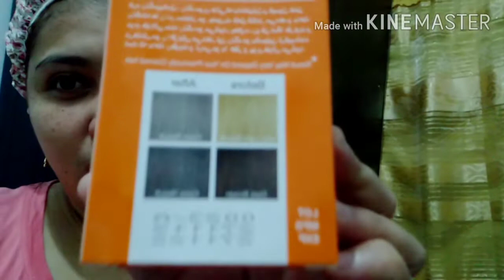How I DYE My Hair with Lolane Pixxel Hair Colors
March 13 2020 I DYE MY hair with Lolane Pixxel Hair Colors very light Ash Gray...

Code. MadamTifa20

how can i dye my hair after using henna
how i dye my hair blonde at home
how soon can i dye my hair again to fix it
how soon can i dye my hair again
how often can i dye my hair at home
how can i dye my hair blonde at home
how often should i dye my hair to cover gray
how can i dye my hair extensions
how to dye your hair evenly
how to dye your hair ends
how to dye your hair ends at home
how to dye your hair from blonde to brown
how to dye your hair from a box
how to dye your hair from home
how to dye your hair from blonde to platinum blonde
how long after keratin can i dye my hair
how to dye your hair lighter at home
how to dye your hair lighter
how to dye your hair light brown
how to dye your hair lemon  buzzfeed
what colour should i dye my hair quiz buzzfeed
what color should i dye my hair quiz 2018
what color should i dye my hair quiz 2019
how dye your hair red without bleach
how dye your hair red
how to dye your hair red at home
how to dye your hair rose gold
how to dye your hair red with kool aid
how long until i can dye my hair again
how do i dye my hair two different colors vertically
how do i dye my hair 2 different colors
how to dye my hair 2 different colors
how to dye my hair 2 colors
what happens if i dye my hair 2 days in a row
how to dye your hair 2 colors
how to dye your hair 2 different colors
how to dye your hair 2 colors at home
how to dye your hair 2 different colors at home
how to dye my hair 3 different colors
how to dye your hair 3 different colors
how to dye your hair